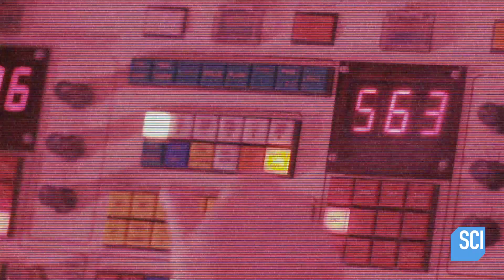Building the Perfect Astronaut | NASA's Unexplained Files